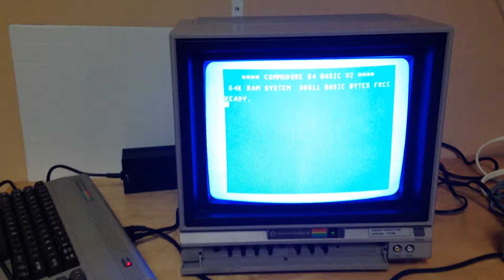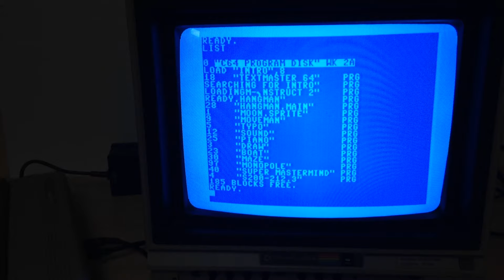Commodore 64 with keyboard and 1541 drive running and working